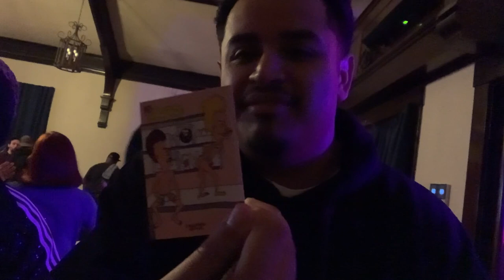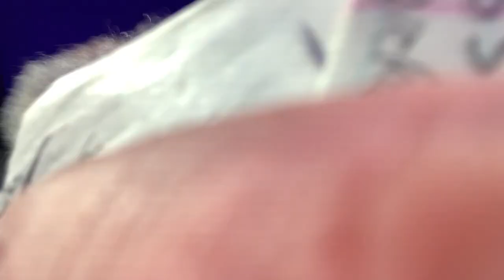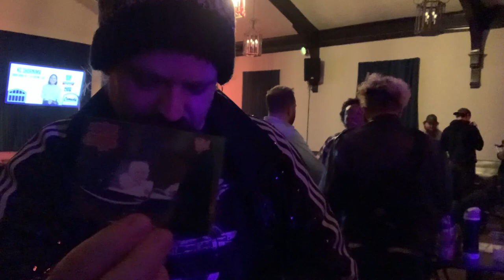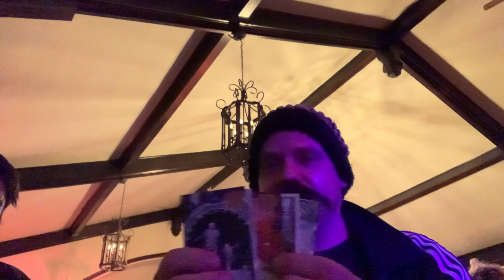HERNANDEZ HAMMEL STAPP Dayton KY - COMMONWEALTH SANCTUARY @COCNC Comedians Opening Cards No Coffee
This is show # 47 of ComediansOpeningCardsNoCoffee.  Your favorite comedians opening oldschool non-sport collectible trading cards, along with some comedians you dont know. Comedians Opening Cards No Coffee. @COCNC

00:00 - 01:46 Commonwealth Sanctuary in Dayton KY, hosted by Allison Stapp w Jonathan Hammel & Alex Hernandez - Sunday
01:47 - 02:10 Brendan Sagalow & Mike Cannon
02:11 - 03:00 Alex Hernandez picks Beavis & Butt-head
03:01 - 08:00 my set (circumcision)
08:01 - 08:05 Godfrey and Outside Steve(Fabrican) sing Welcome Back from Welcom back Kotter
08:06 - 08:14 samplesizeband intro song
08:15 - 08:38 Johnathen Hammel picks Austin Powers
08:39 - 08:47 Caleb PItts in Boston picked Austin Powers
08:48 - 09:42 back to Johnathan
09:43 - 09:46 Colin Quinn shout out
09:47 - 11:12 Johnathan in KY
11:13 - 11:42 outro music